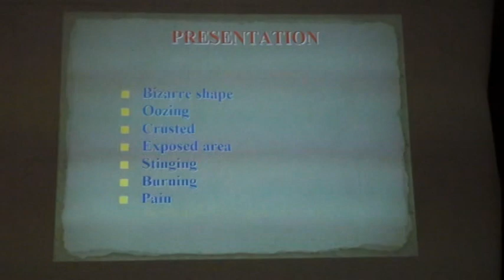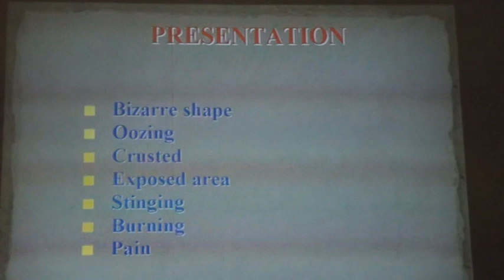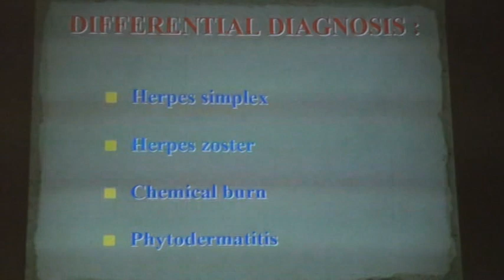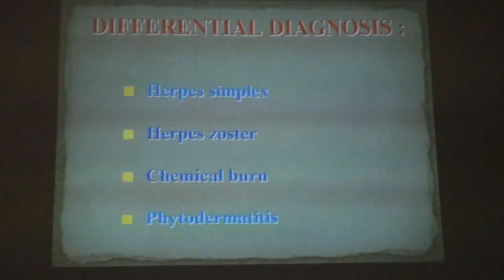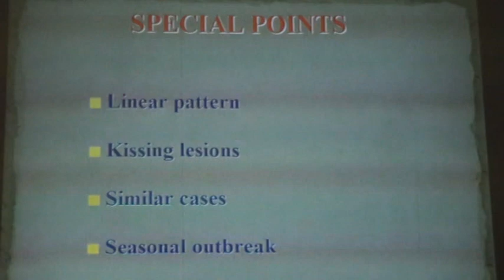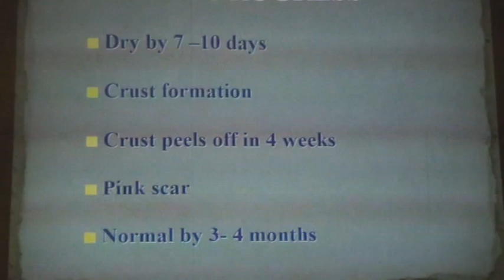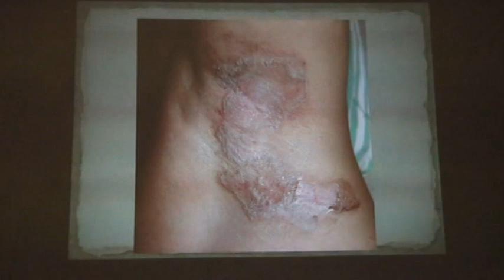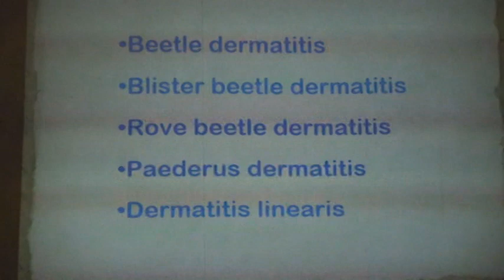Dr Tapas Majumdar HOD Skin & VD presenting cases of Beetle Dermatitis 1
Dr Tapas Majumdar HOD Skin & VD central Hospital Garden Reach  presenting cases of Beetle Dermatitis 1